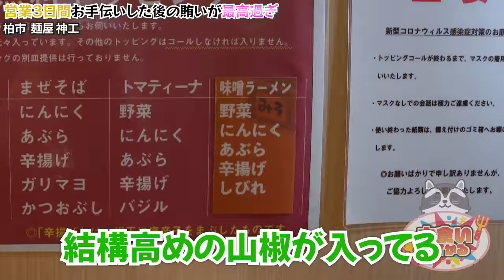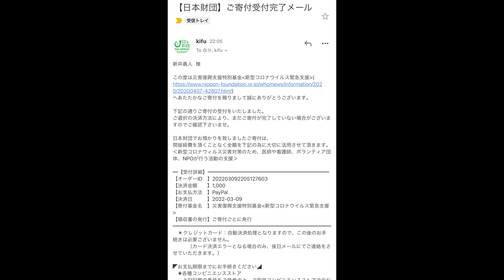仕事後に食べる二郎系は体に染み渡り過ぎて喋る暇も無いぐらい食欲が爆発した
先日動画内でもご報告させていただきました麺屋神工さんで３日間働いた後に極上の賄いラーメンを３杯ほどいただいてきました！

まだ食べた事の無い新商品の味噌ラーメンや美味しいことを知っているラーメンを期間中に何百杯も作って食欲の誘惑に永遠と誘われていたので
疲れた体に入ってくるラーメンはもう言葉では言い表せないぐらい幸せ

動画内でもお話しておりますがこの期間中動画を見て来ましたと沢山のお声がけをいただき本当にありがとうございました